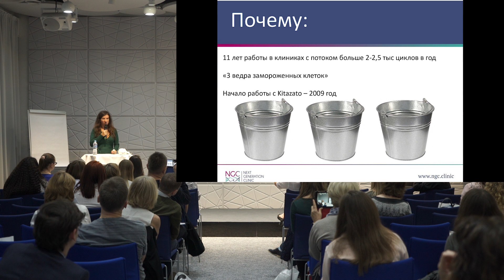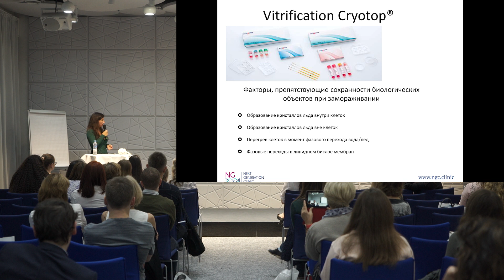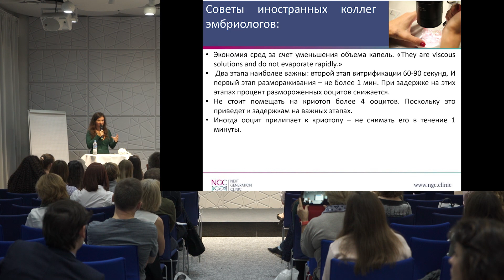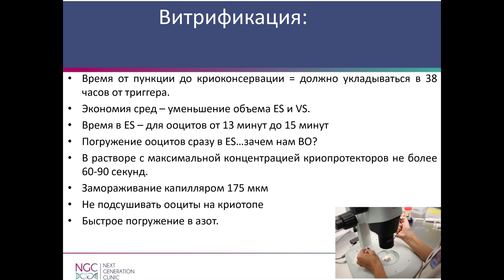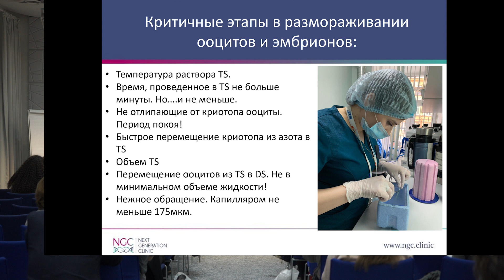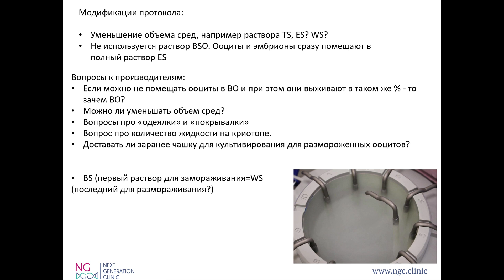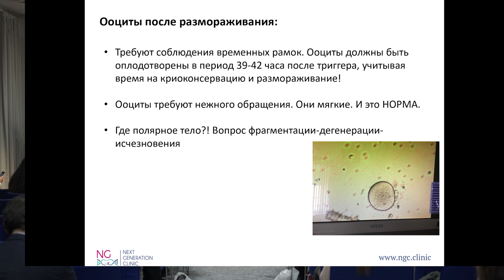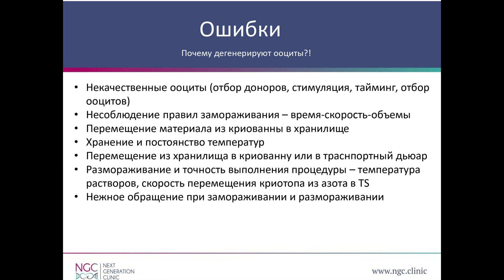Павлова М.Н. "Витрификация и разморозка яйцеклеток"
Павлова Марина Николаевна
Зав. эмбриологической лаборатории клиники NGC, г. Санкт-Петербург
Витрификация и разморозка яйцеклеток. "То, что за пределами протокола Kitazato»